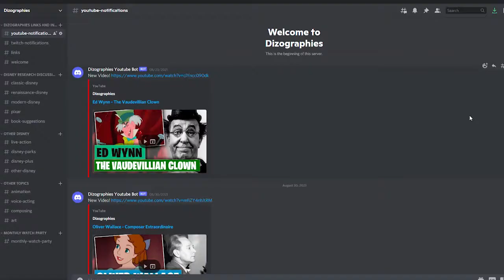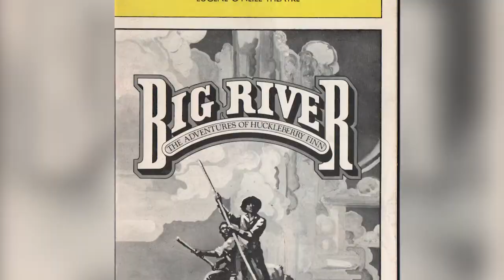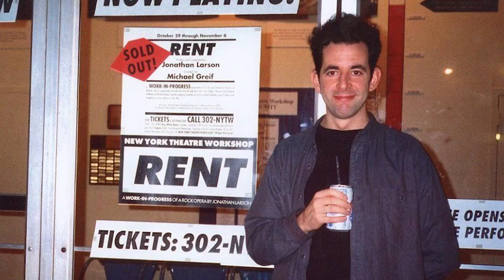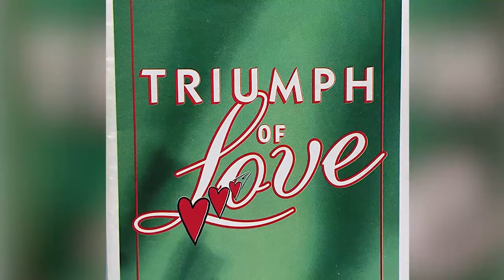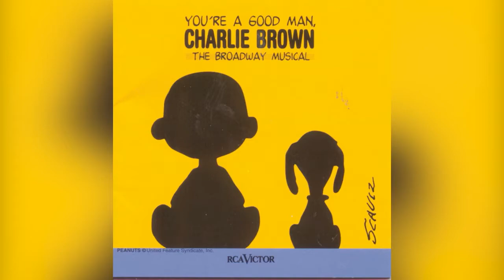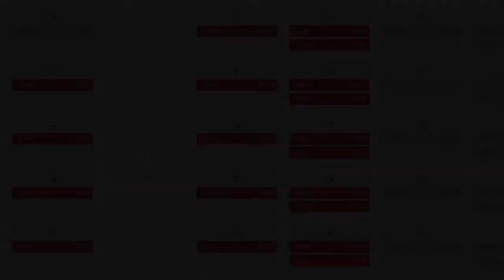The Hilarious Roger Bart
Newgrounds: BigTaro
Script Consultant: Adam Bakst

Resources/Further Reading:
Celebrity Podcast
Episode 46: Roger Bart - Living with a Genius Interviews | Acast
To Days of Inspiration: Explore the Evolution of Rent Through Jonathan Larson's Own Notes | Playbill